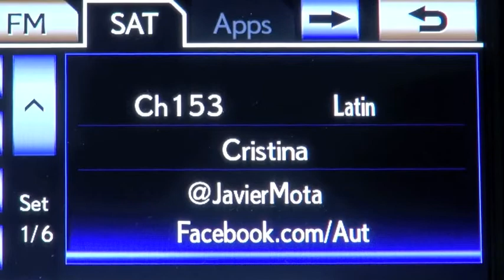Autos 0-60 - Driving the 2014 Lexus IS F Sport with Detective Robert Heaton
Driving the 2014 Lexus IS F Sport with Detective Robert Heaton from the Richmond County Sherrif's Office around the Rockingham Speedway.